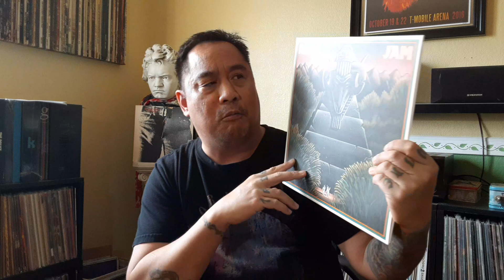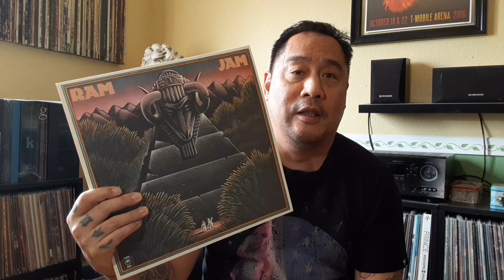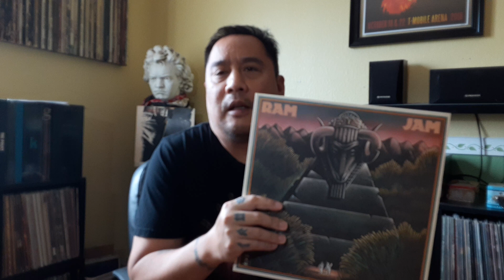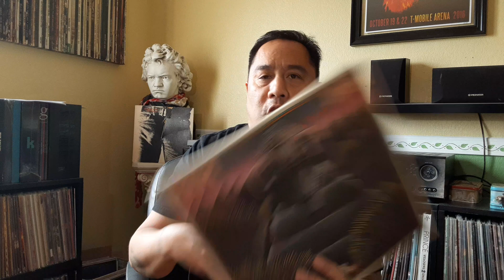70's Vinyl Pick: Ram Jam... They once tried to boycott and cancel this band citing....racism???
Music on vinyl re-issue Ram Jam